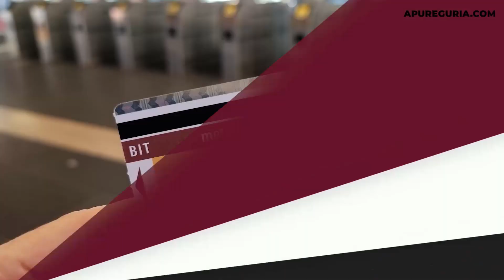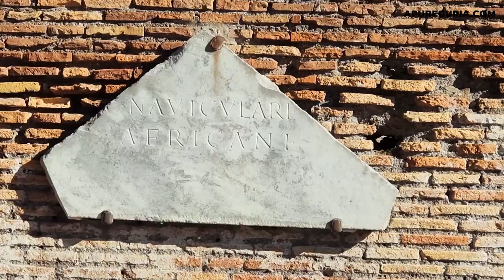ROMA ANTIGA: UM DIA EM OSTIA ANTICA, O PORTO DO IMPÉRIO! Uma das cidades mais preservadas de Roma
Ostia Antica, a apenas 30 minutos do Coliseu, oferece emoções que rivalizam com Pompéia (que fica quatro horas ao sul de Roma). Mais acessível e barata, Ostia Antica oferece um  experiência incrível pelas ruínas da cidade portuária de Roma. Ao caminhar pelas galerias, teatro, banhos romanos, é possível imaginar o estilo de vida romano.

Ostia, na foz (óstio) do rio Tibre, foi fundada por volta de 620 aC e sua atividade principal era o sal colhido nas salinas, o qual servia como um preservador de carne. Em 400 aC, Roma conquistou Ostia e fez dela uma base naval. Por volta de 150 DC, quando Roma controlava todo o Mediterrâneo, Ostia serviu como porto comercial e acomodava pessoas de todos os cantos e religiões.

Com o fim do Império Romano, o porto foi abandonado, seus habitantes morreram de malária e a lama enterrou Ostia por séculos. Até que Mussolini decidiu escavar toda a cidade para a visita de Hitler, utilizando presidiários para retirar toda a lama. Por sorte, muita coisa ficou intacta como afrescos, mosaicos e esculturas.

Ao passar os portões da cidade e caminhar pela rua principal, você encontrará o Fórum, Capitólio, teatro (ainda utilizado para alguns eventos) a Praça das Corporações, o antigo centro movimentado da indústria de importação / exportação de Roma, com mais de 60 companhias de armadores e comerciantes. Na calçada, é possível ver muitos mosaicos do século 2 a.C que anunciavam os serviços prestados por estas organizações.

Existiam diversos banhos públicos e termas pela cidade e quase todos os mosaicos interiores sobreviveram. É incrível observar os detalhes das decorações e a construção de cada um destes edifícios. Dá até para caminhar dentro de um restaurante com balcão e forno!

👉 Para visitas guiadas, fale com a Patricia do Guia Brasileira em Roma. Ela me guiou em Ostia Antica!

ASSISTA TAMBÉM

Feelings that I Know- August Anderrsun
Time Gone - Alsever Lake
Indiana Rose - Daniel Gunnerson

00:00 Ostia Antica
00:15 Pirâmide em Roma
00:35 Metrô em Roma
01:05 Vila Ostia
01:40 Parque Arqueologico Ostia Antica
02:15 Porto de Roma e corporações
03:05 Escavação em 1930
04:05 Guia Turística em Roma
04:55 Restaurante Roma antiga
06:52 Capitólio e costumes romanos
07:50 Casa de Cupido e Psique e moisacos
09:00 Termas e banhos romanos
10:21 Curiosidades sobre pretorianos e vigili
11:23 Ostia ou Pompeia?
12:04 Como a cidade acabou
12:55 Erros de gravação